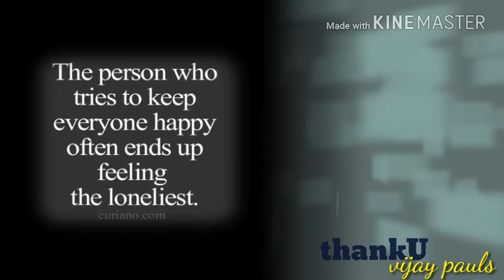First step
thanks4watching